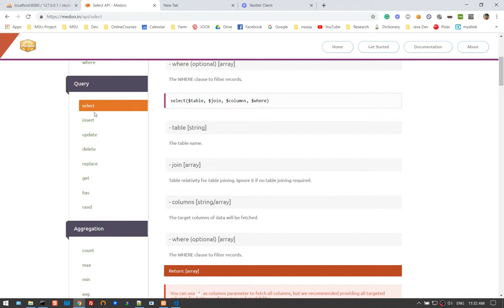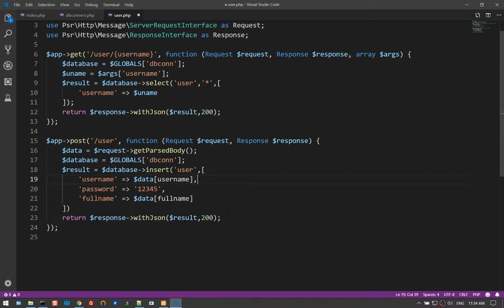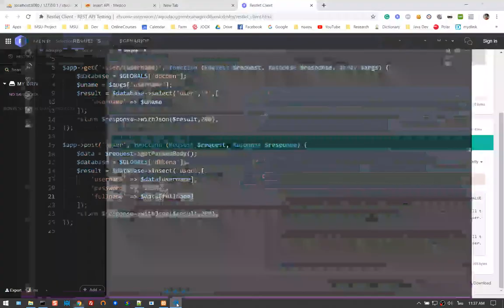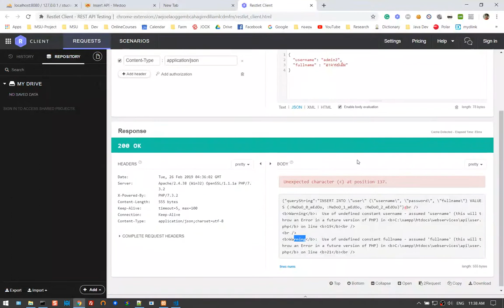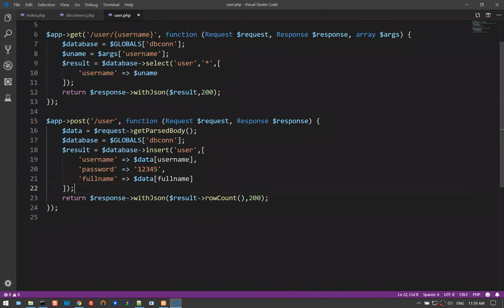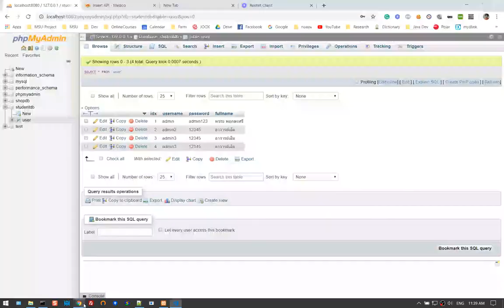10 การใช้ Medoo Insert ข้อมูล